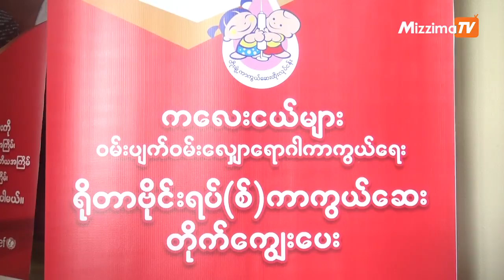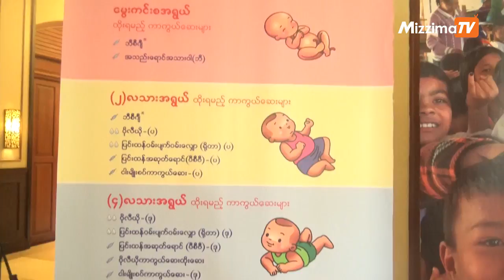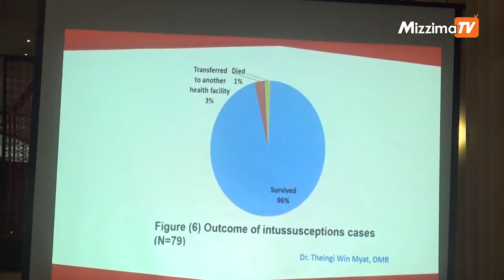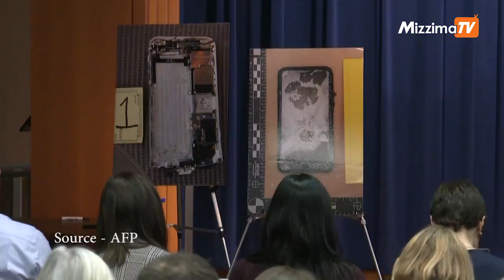ဇန်နဝါရီ ၁၄ ရက် မဇ္ဈိမ တီဗီ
ပြည်တွင်းသတင်း
၄၅ ဦးကော်မတီအစည်းအဝေးကို တိုင်းရင်းသားပါတီအချို့ မတက်ရောက်ခဲ့သဖြင့် တပ်မတော်သား ကိုယ်စားလှယ်တွေလည်း မတက်ရောက်ခဲ့ခြင်းဖြစ်ဟုပြော
အားကစားသတင်း
ဗယ်လ်ဗာဒီကို ထုတ်ပယ်ပြီး ဆက်တီယန်ကို အသင်းနည်းပြသစ်အဖြစ် ခန့်အပ်လိုက်တဲ့ ဘာစီလိုနာ
နိုင်ငံတကာသတင်း
အမေရိကန်တွင် စစ်သင်တန်းဆင်းနေသော ဆော်ဒီကျောင်းသား ၂၁ ယောက်အား နေရပ်ပြန်ပို့